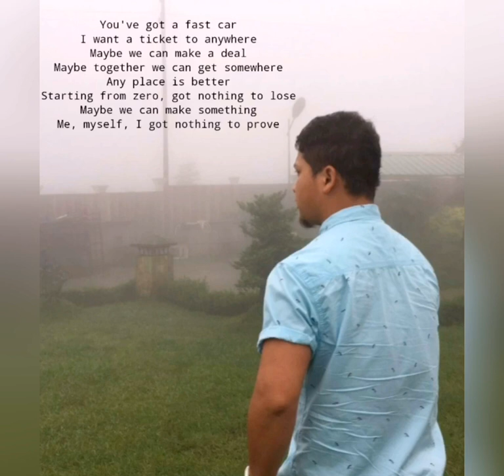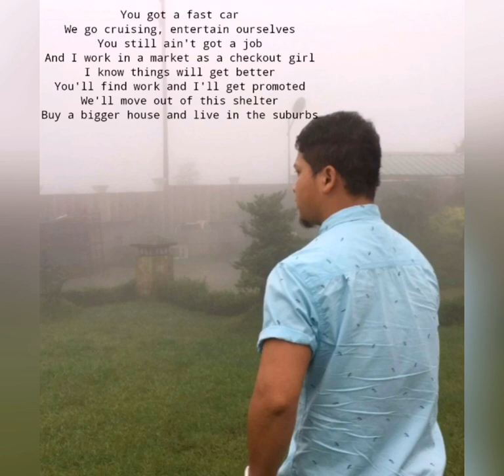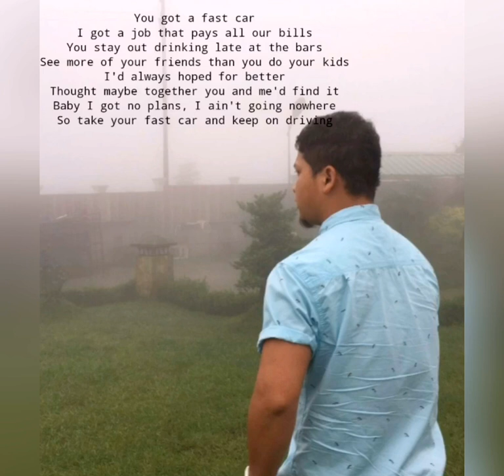Tracy Chapman - Fast Car (Acoustic Cover) with Lyrics - Sam Chyne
Wherever you are, hope this song makes your day.
Appreciate it. 🙏🏻
More covers songs made in Garage Band (phone) just like this one, coming your way.